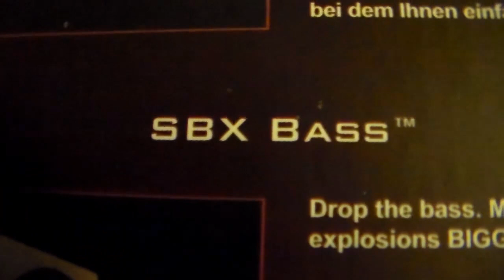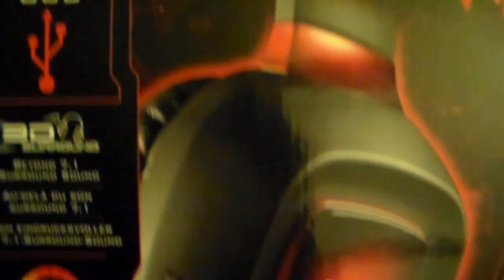pikku testin jkleen